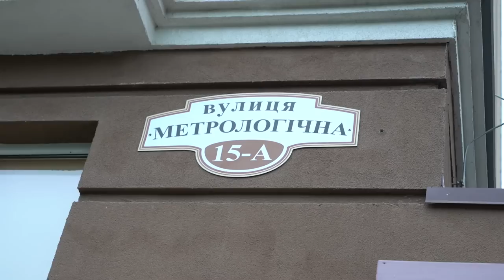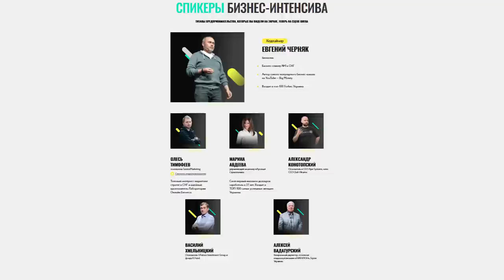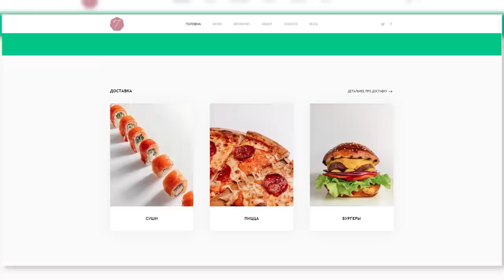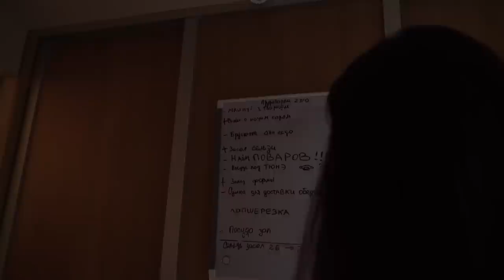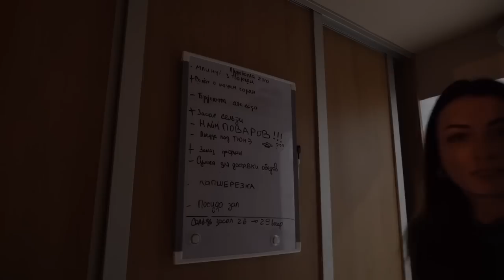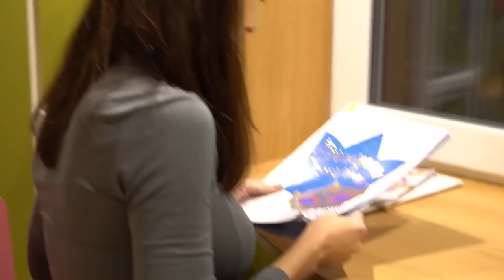Как привлекать клиентов в рестораны в спальных районах. Где деньги в ресторанном бизнесе?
Год назад к нам на проект пришла Юлиана, которая вместе со своими кумовьями решила открыть ресторан к окончанию 2018 года

Прошёл год и ресторан всё-таки открылся. Если вы не следили за развитием этой истории, прямо сейчас вы можете это сделать, пересмотрев весь плейлист и увидев весь путь.

Ну, а если наблюдали - самое время увидеть развязку

И, конечно, мы не могли забыть о том, что обещали заглянуть в гости к ещё одной участнице ресторанной баталии Александре и ее гриль- бару Смаж. Какие изменения произошли у неё после участия в шоу. Правда ли, что в команде партнеров произошли изменения и чем сейчас это заведение может быть интересно жителям Киева